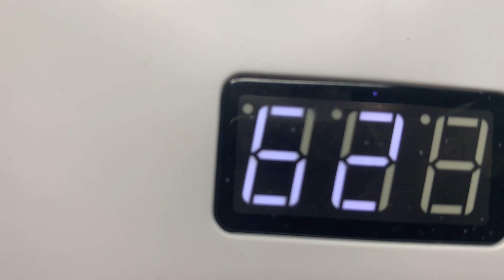Young Nails Nail Demo - Water Marble Nail Design - Caption Polish Nails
Watch Stephanie Fountain create a perfect water marble using Caption Polish.